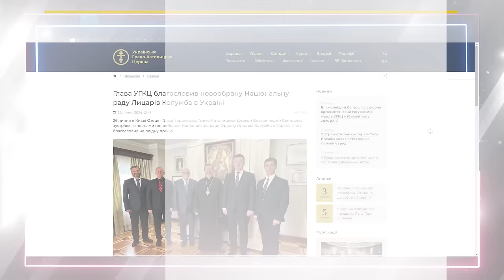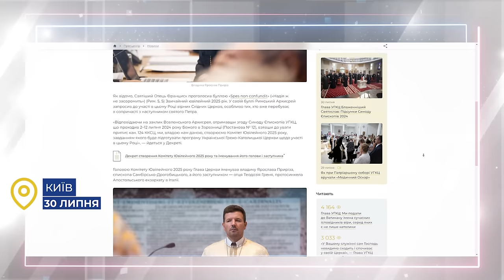Звернення Глави УГКЦ у 129-й тиждень повномасштабної війни, 4 серпня 2024 року